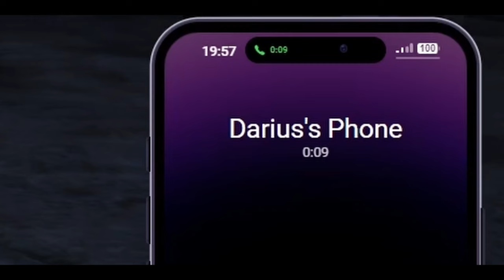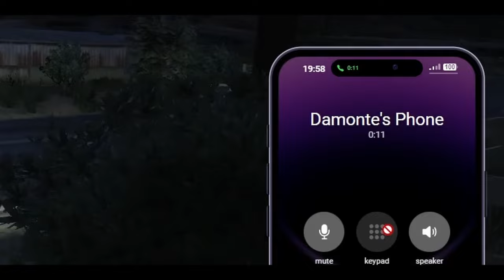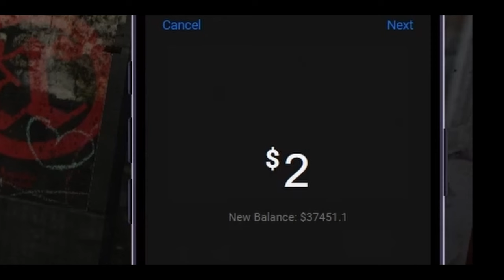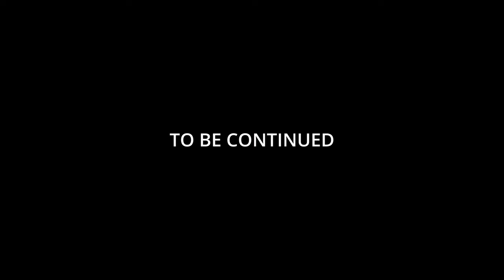I join a SECRET Boxing Ring | Neuro GTARP - EP 1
Bobby Love officially landed in Neuro RP and this is the story of how I took over Neuro city and became the greatest crime boss in the city. Today we hear there's a Secret Boxing Ring happening tonight so you know i got to check it out!

Let me know if you guys enjoy the video! Do you hate it? Do you love it?